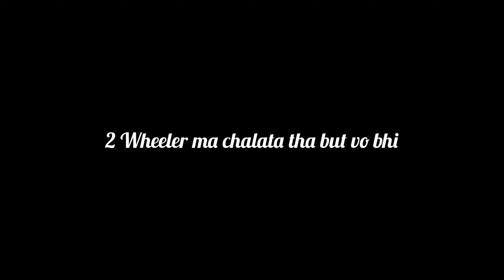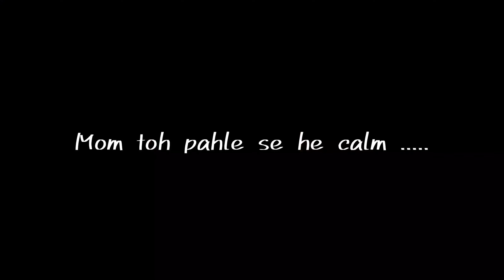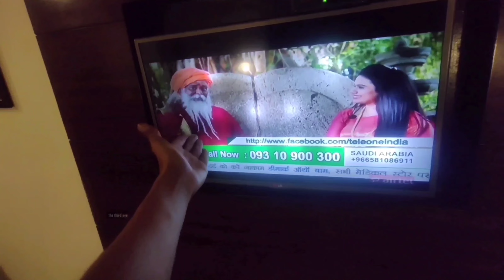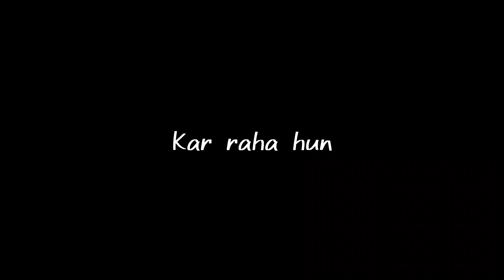Travelling with my mom | episode. 1 | surprise trip on Mahindra Thar